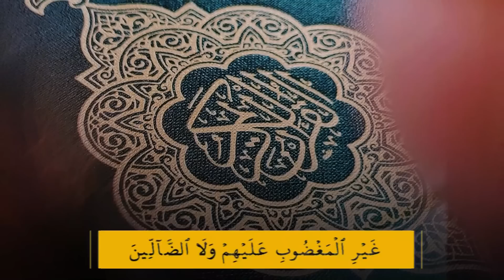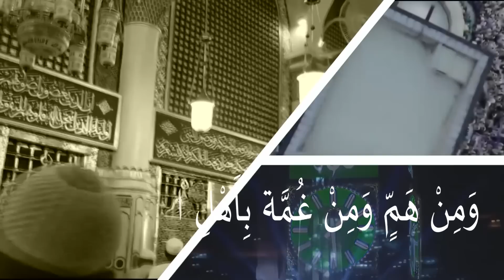THADREEB KHATHMUL QUR'AN CLASS - 156 | SURAH THAHREEM 01 - 12 (28-07-2023)